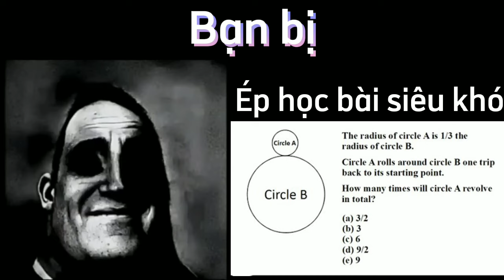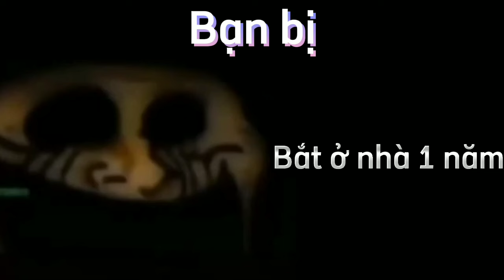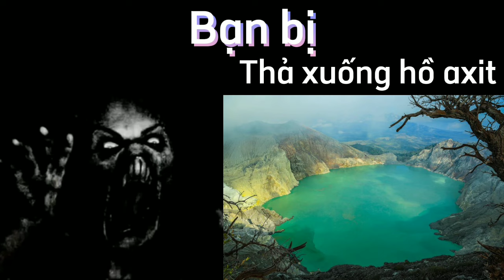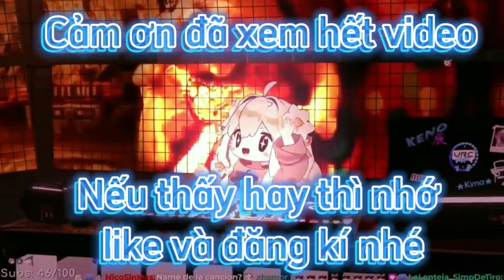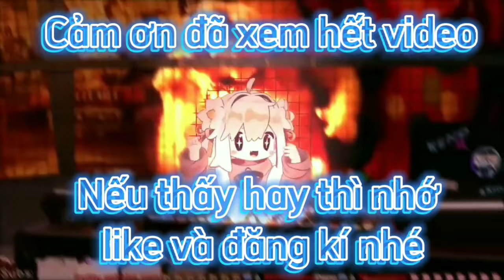Mr Incredible Becoming Uncanny 31 Phases (Bạn bị)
Meme
Becoming
Mr Incredible
Rick Astley
Super Idol
Meme Becoming
Becoming Canny
Becoming Uncanny
Becoming Evil
Becoming Angry
Becoming Sick
Becoming Glitched
Becoming Fat
Becoming Idiot
Becoming Scared
Becoming Sad
Becoming Old